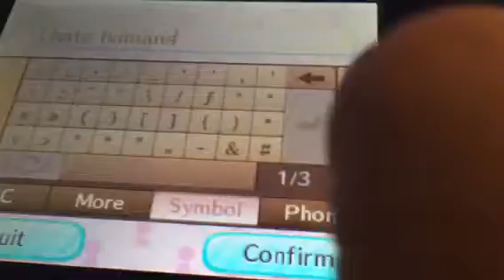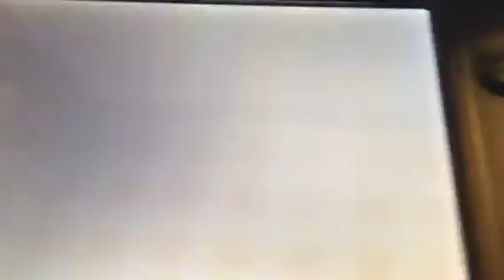Animal crossing part 2